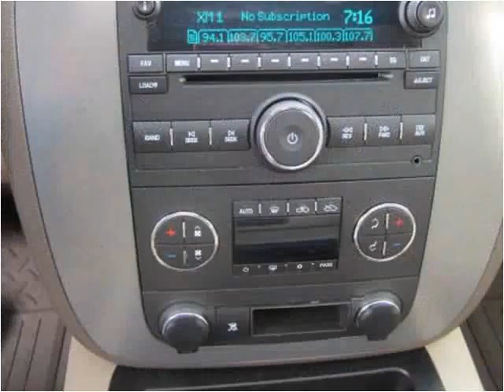2011 GMC Sierra 1500 Used Cars Melbourne AR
This 2011 GMC Sierra 1500 is available from Campbell's Auto Sales.